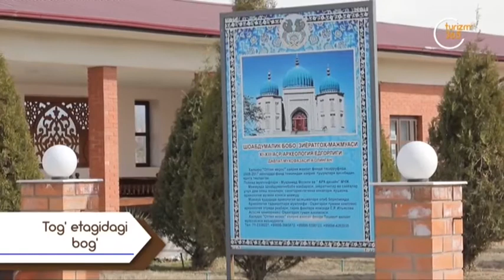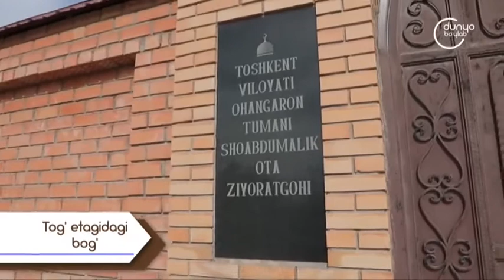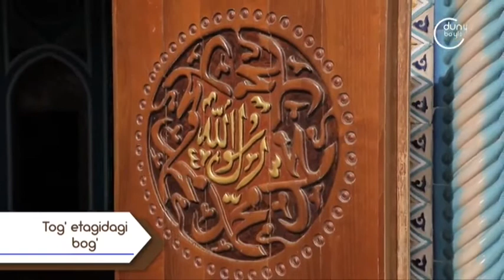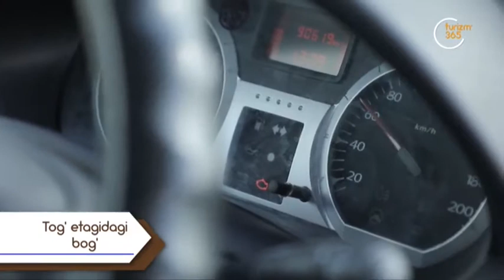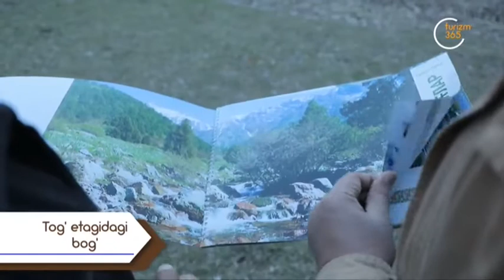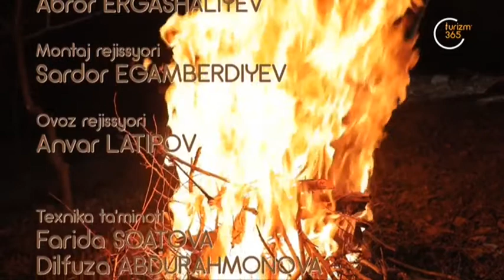«Xush kelibsiz» | Тоғ этагидаги боғ [04.04.2021]